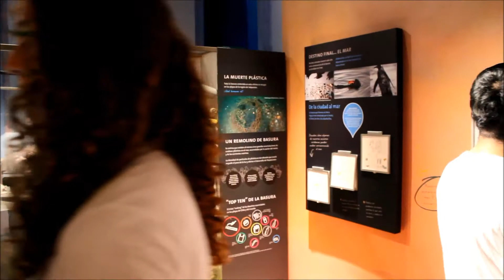Mediar con Danza MHNV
Intervención de danza contemporánea durante el desarrollo de 15° versión de Museos de Medianoche 2017, a cargo de la compañía Cuer-Pos, dirigida por Cata Matus; quienes realizaron una actividad de mediación con el público visitante, desarrollando un nuevo tipo de visita guiada y experiencia de recorrido, el cual comenzó en la sala introductoria, para seguir una ruta  por diversas salas representativas del ecosistemas marino, como son la zona abisal, Sala Migraciones; Fótica y  Superficie. Intervención que finalizó en el sector de la Sala Costa Central, conceptualizando la importancia del reciclaje y la amenaza que representa el uso de bolsas plásticas.